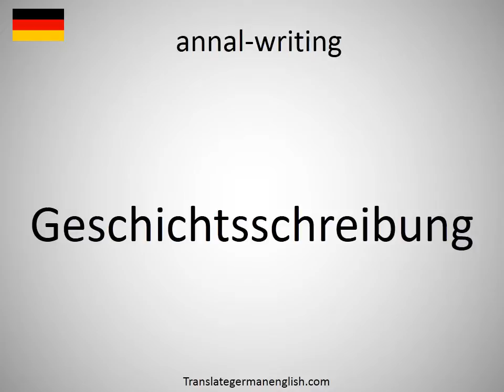How to say annal-writing in German?